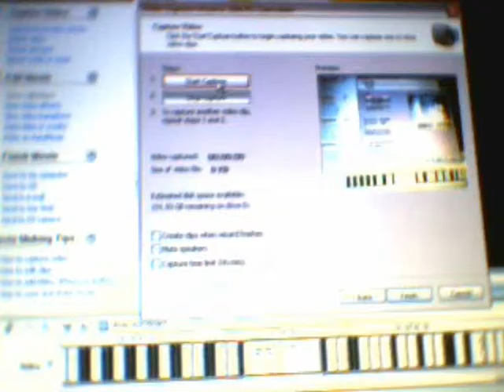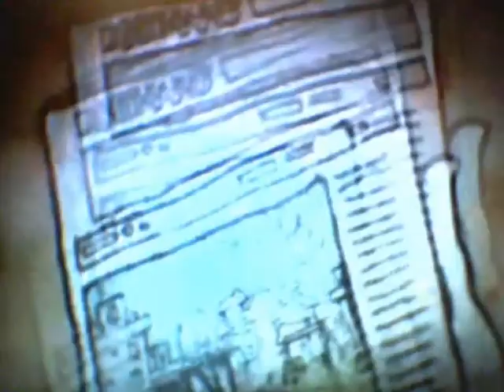EPIC HUMAN RIGHTS FILM !!!!!!!!!!!!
this is school work only. if you are not from my school ( Cannock chase high school) then please reframe from watching this